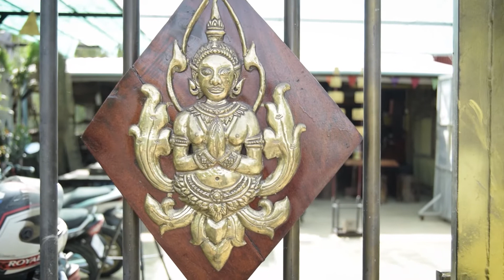VoA 78: ជាងទងផលិតគ្រឿងការ ប្តេជ្ញាបន្តអាជីព​ទោះបីតម្រូវការទីផ្សារថមថយ ព្រោះតែក្តីស្រឡាញ់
លោកភី ធារិទ្ធិ ជាងទង ផលិតគ្រឿងការខ្មែរគ្រប់ប្រភេទ ស្ថិតនៅស្រុកស្អាង ខេត្តកណ្តាល បានចាប់អាជីពនេះ អស់រយៈ​ពេលប្រមាណ៧ឆ្នាំហើយ។

សម្ភារៈ​របស់លោកដែលទទួលបានការគាំទ្រច្រើន មានដូចជា ឆ័ត្ររួត ម្កុដអប្សរា និងគ្រឿង​រៀបមង្គលការផ្សេងៗទៀត ដូចជា ខ្សែឆៀង ម្កុដ ស្នាប់ដៃ ខ្សែក្រវាត់ ជាដើម។

ទោះយ៉ាងណា លោកធារិទ្ធិ បាន​បញ្ជាក់ថា​ បញ្ហាជំងឺកូវីដ១៩​បានធ្វើឱ្យទីផ្សារនៃការផលិតរបស់លោកថយចុះ ប៉ុន្តែ ទោះយ៉ាងនេះក្តី លោកនៅតែ​បន្តអាជីពដោយសារតែក្តីស្រឡាញ់ និងមិនចង់ឱ្យបាត់បង់។

លោក ភី ធារិទ្ធិ
ជាងទង ផលិតគ្រឿងការខ្មែរគ្រប់ប្រភេទ
ទូរស័ព្ទលេខ ៖ 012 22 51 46 / 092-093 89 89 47
អាសយដ្ឋាន ៖ ភូមិស្វាយដំណាក់ ឃុំក្រាំងយ៉ូវ ស្រុកស្អាង ខេត្តកណ្តាល